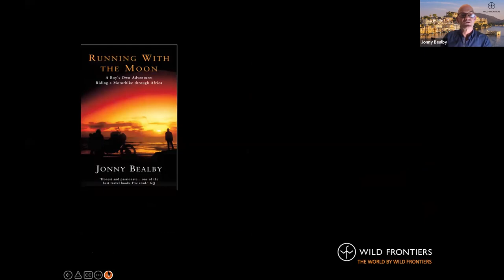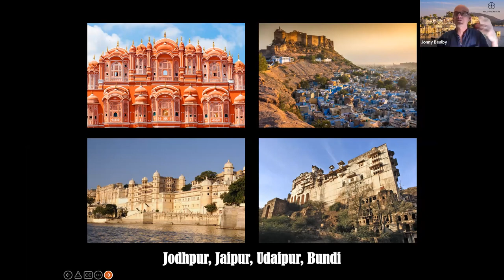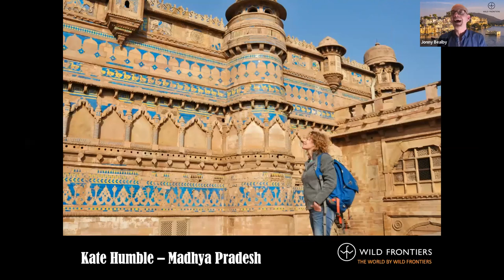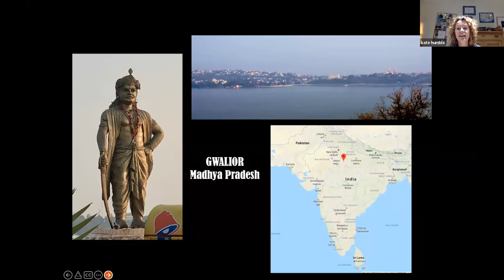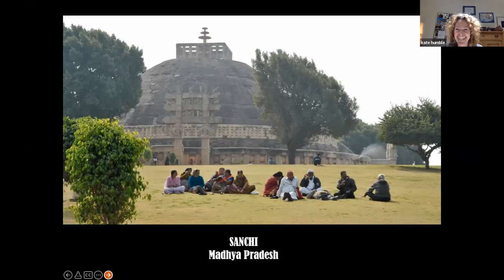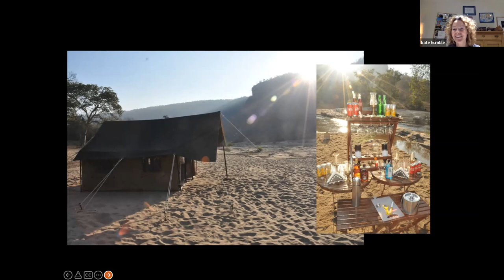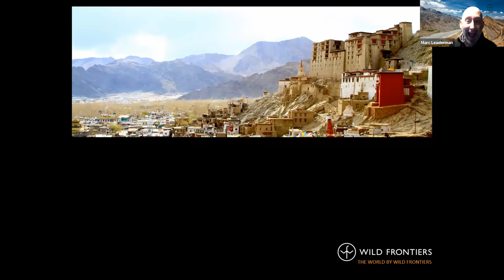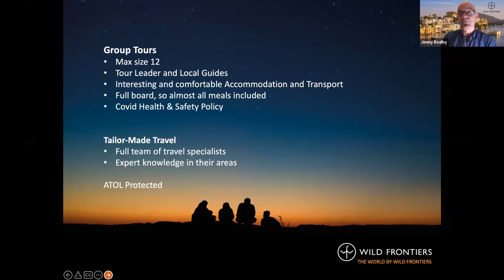India with Kate Humble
Jonny is joined by the TV broadcaster and writer Kate Humble to talk all things India, from travel to the main sites to getting truly off the beaten path.